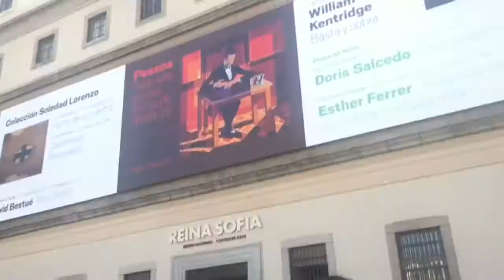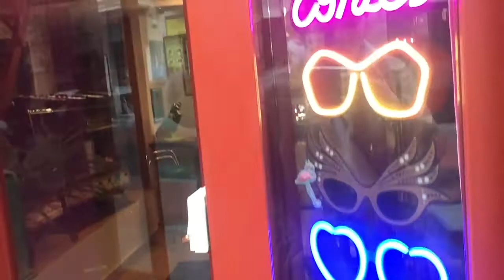MADRID 2018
This is my music trip to Madrid. I had the best time with the best people and I'm so sad it's our last one. Enjoy!
I don't not own the rights to the music